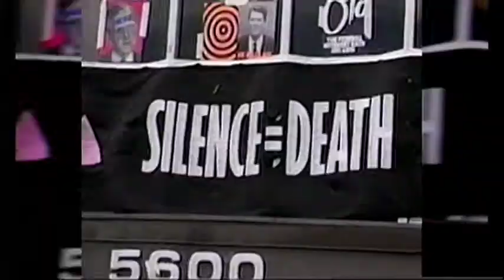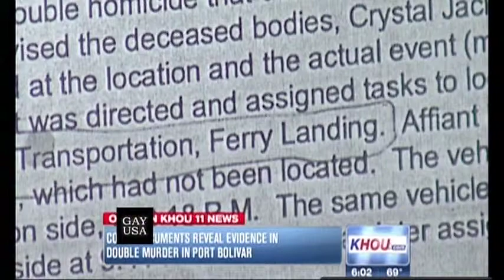Gay USA: Continued Exclusion of LGBT Groups From St. Patty's Parades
Gay USA, your one-stop shop for LGBT news, hosted by Andy Humm & Ann Northrop. Presented by Manhattan Neighborhood Network. Aired on 3/19/14.  Tennessee is ordered by a federal judge to recognize at least three same-sex marriages •In the murder of lesbian couple Britney Cosby and Crystal Jackson in Texas, Cosby's anti-gay father is alleged to have killed them • Boston and NYC continue excluding Irish LGBT groups from marching in St. Patrick's Day parades • Death of lesbian pioneer Vernita Gray • Catholic Diocese of Cincinnati persecuting gay and pro-gay staff in schools • Congressional Black Caucus wants review of all countries with anti-gay legislature • Review of Lyndon B. Johnson play... and much more!
Gay USA airs Thursdays, 11 pm/ET on MNN 1 (TWC 34 & 1995, RCN 82, FiOS 33) and streams live